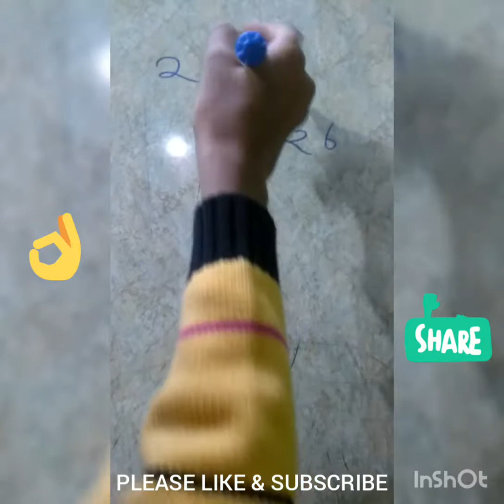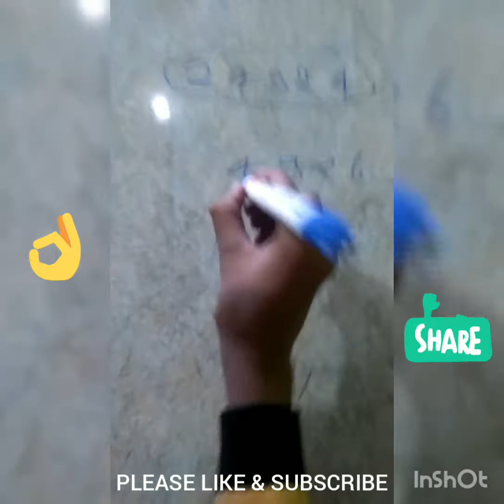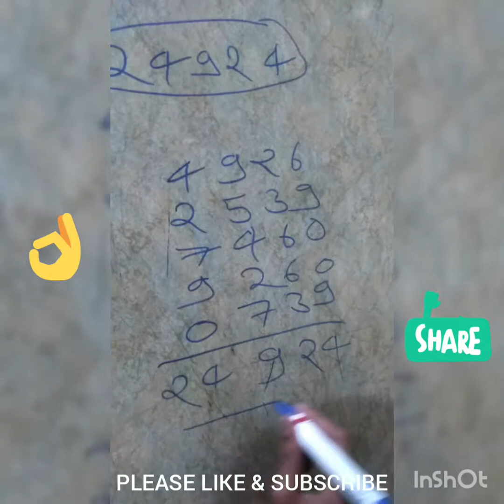Math magic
It is the way to befool your friend. It is magic of math.